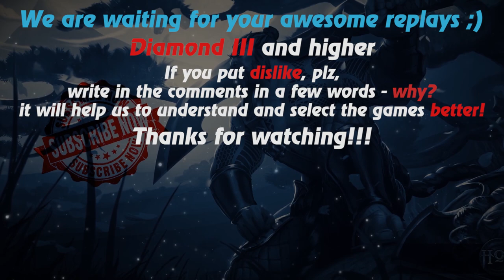HoN replays - Shadowblade - asaf8 Immortal Rank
Watch a new hon replays by Replays HoN team about Shadowblade, who makes 16 kills & wins the map

Game: heroes of newerth, hon
Version: 4.8.3
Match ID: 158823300